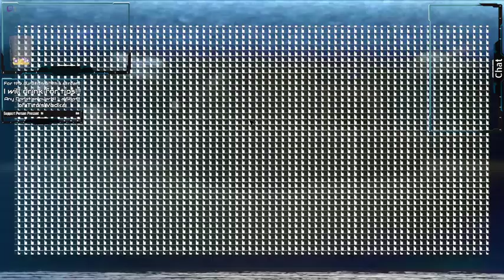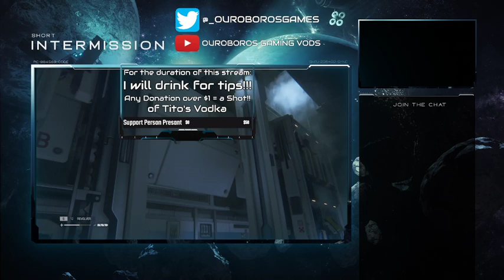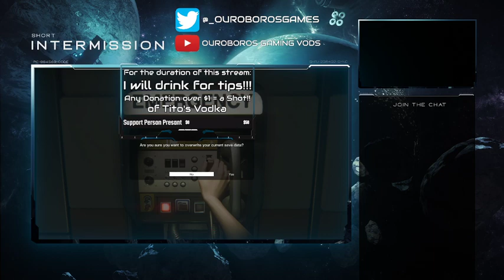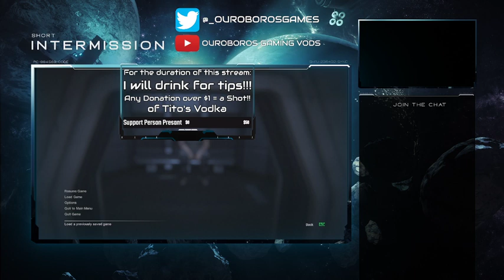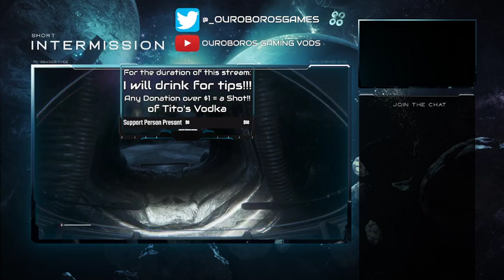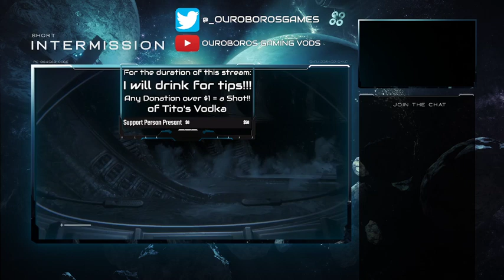Alien Isolation Part 2 | Danger Kitty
This is Part 2 of Ouroboros' playthrough of Alien: Isolation.
Streamed Nov 2, 2022 - Raw And Unedited.

Kitty is back at it again! She refuses to let me breathe for even a moment and, she's learning.

Due to my medical status, I can never promise that my schedule will always be 100% accurate and stable. However, I do try my best to follow the one as follows.
Sunday          - 3 pm EST to whenever we end.
Monday         - 3 pm EST to whenever we end.
Tuesday        - 3 pm EST to whenever we end.
Wednesday  - 3 pm EST to whenever we end.
Thursday      - No Streams
Friday            - No Streams
Saturday       - 3 pm EST to whenever we end.
On occasion, there may be a Bonus Stream on a day or during a time period when one is not normally scheduled - Follow my Twitter to be notified when that happens!